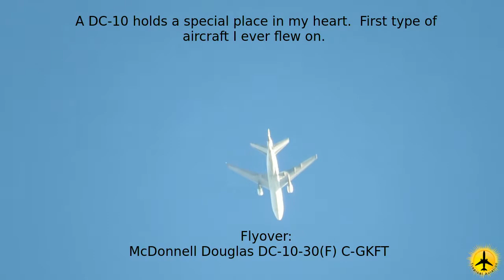Tropical Aviation 2018 video-01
Spotting at MBJ.